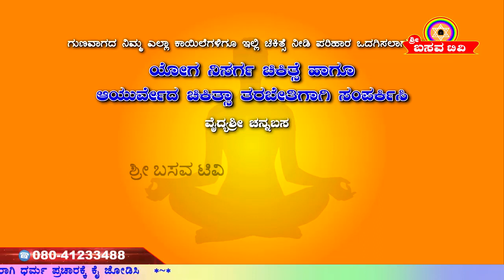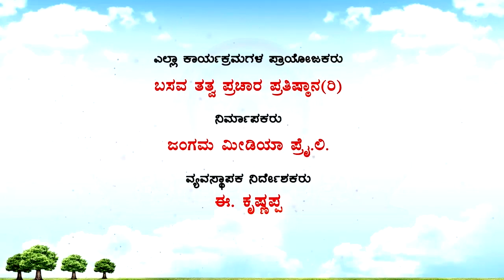Sri Basava Tv- Basava Yoga- Channabasavanna- Ep 139